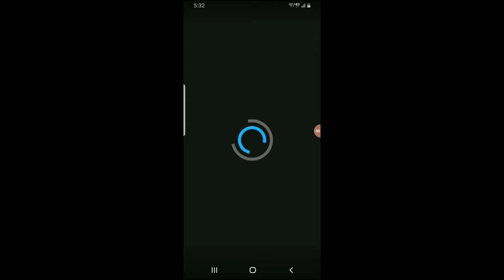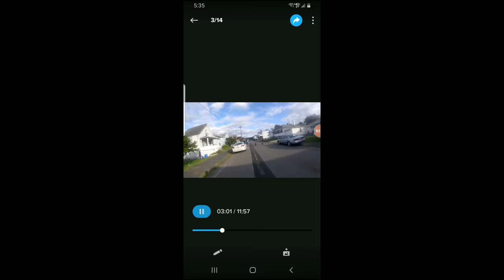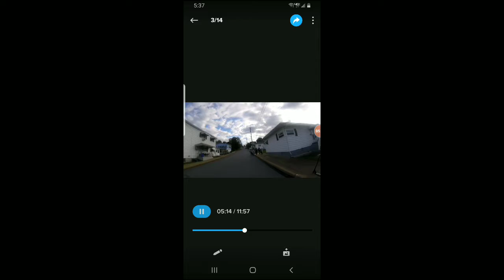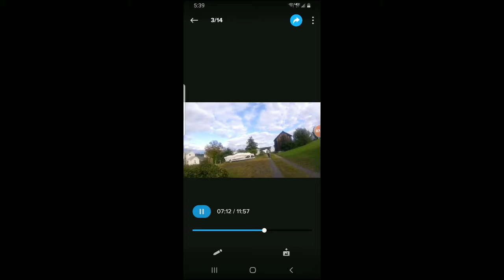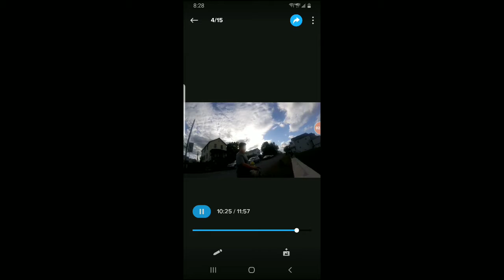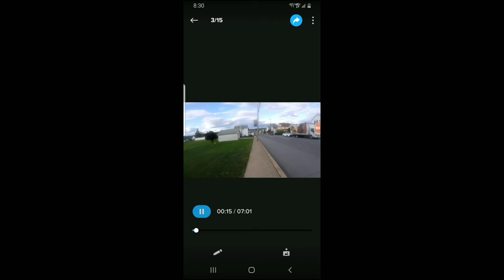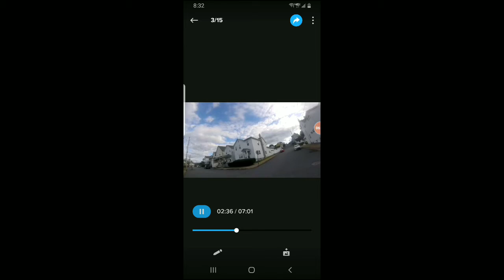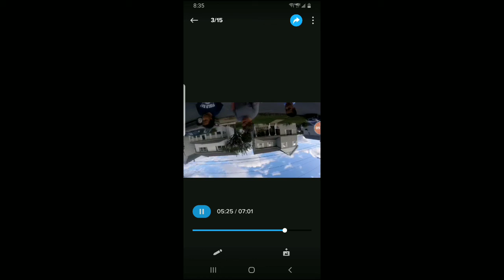Crazy old lady screams at kids